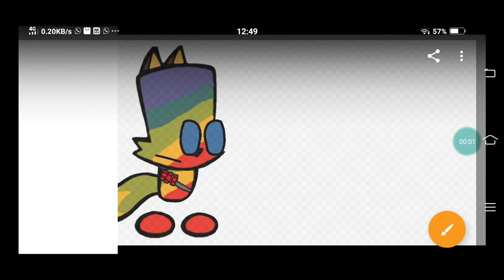oton tv vs the egg